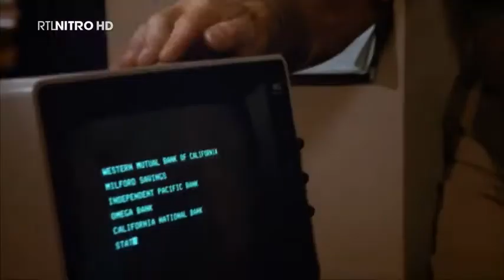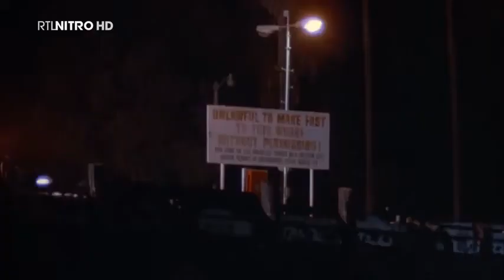T.J. Hooker - Intro Season 5